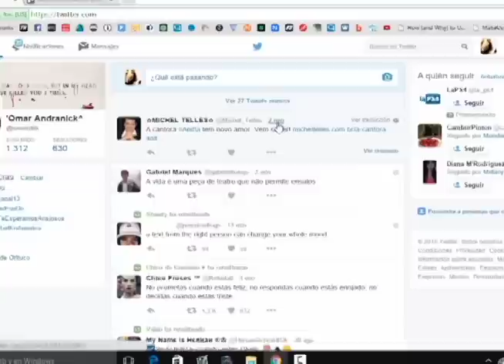La cruzada oficial para censurar las redes sociales